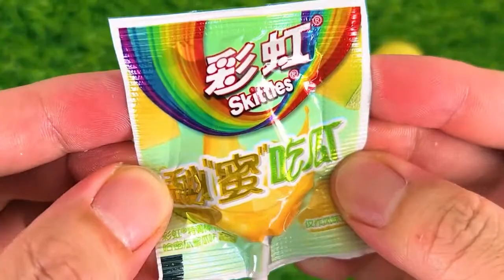ASMR MUKBANG Watermelon Desserts (Jelly, Watermelon Tanghulu, Noodles Jelly, Ice cream, Lollipops)